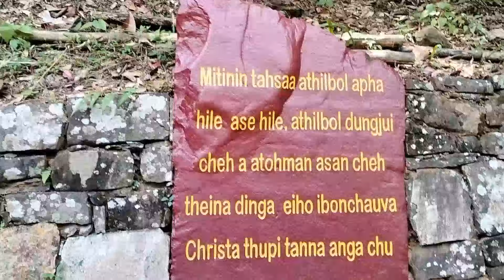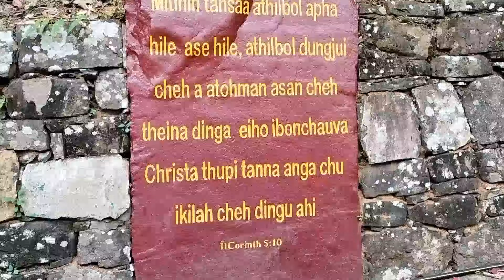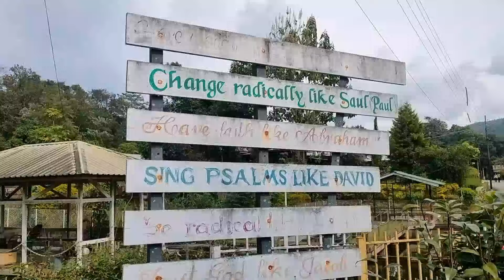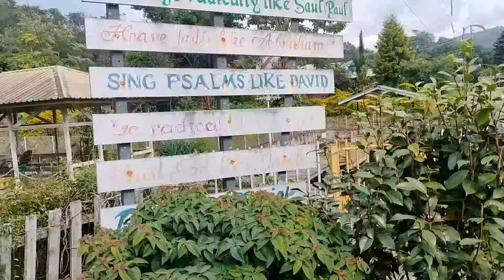S.Molnom village 🌿🌲 || Chiropractor from Songpi(Lamka) || Naomie achengden nomte😂